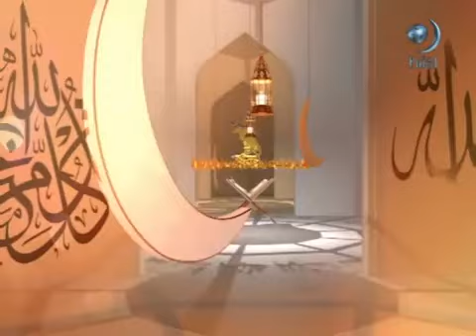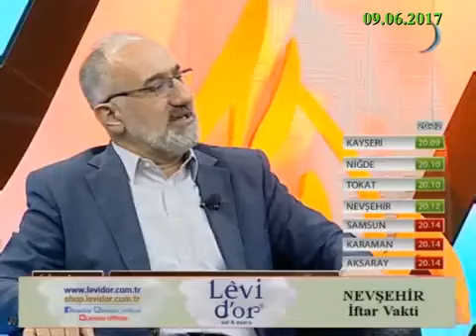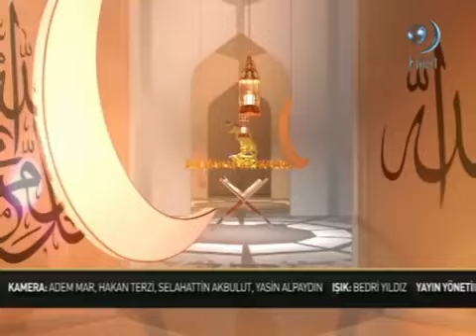Nifak ve Münafıklık – Mustafa İSLAMOĞLU İftar Saati – Hilal TV ( 09 06 2017)